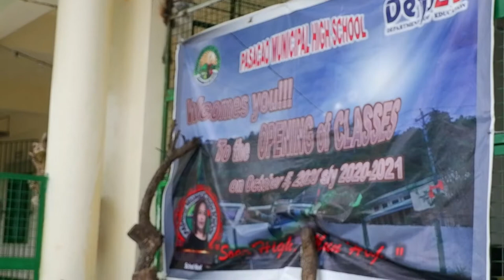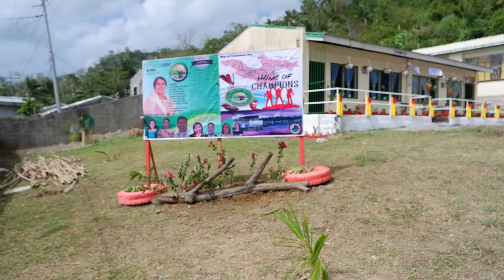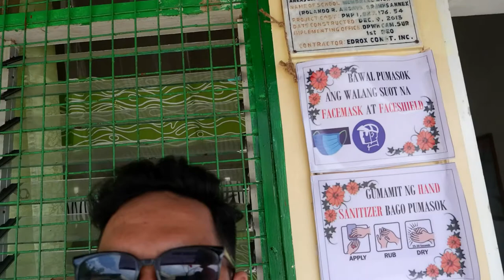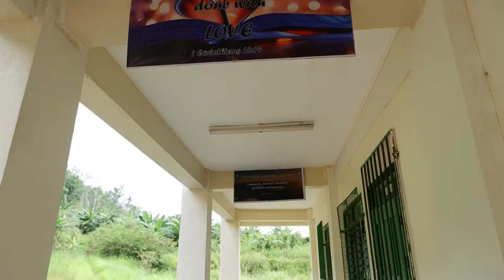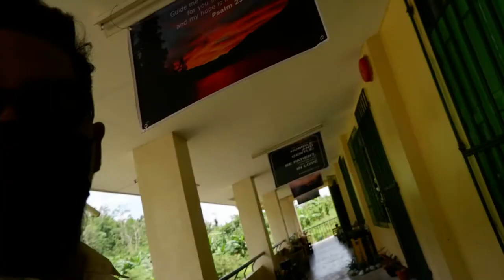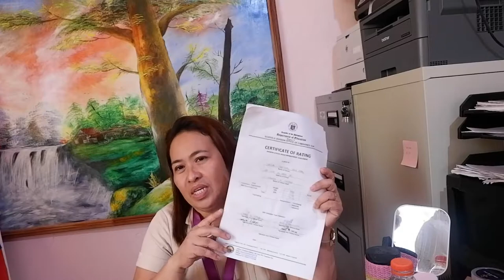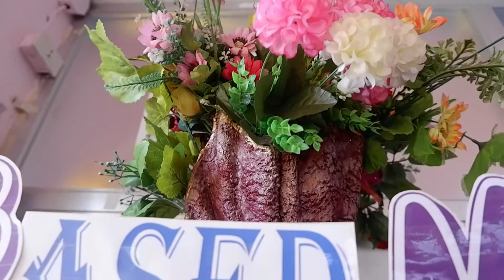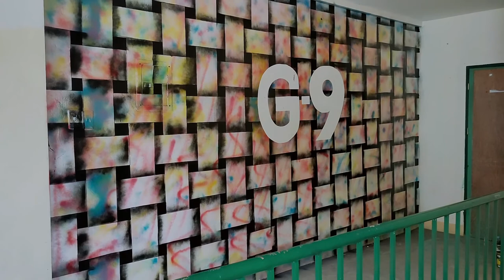Welcome to PASACAO MUNICIPAL HIGHSCHOOL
My very first vlog.. haha pgtyagaan nyo na mga kaguru...